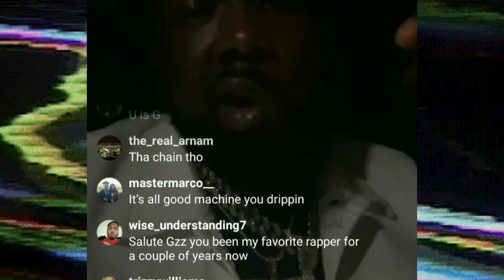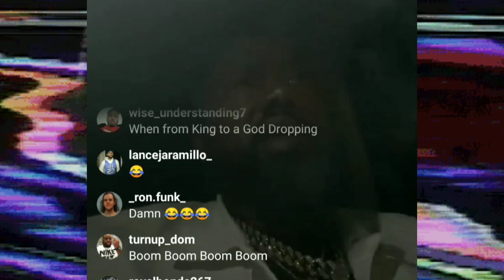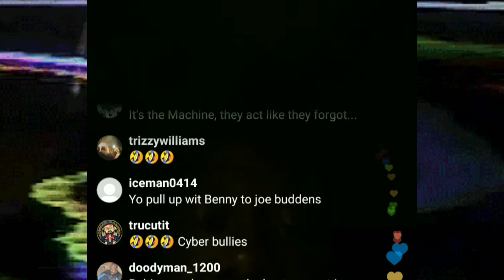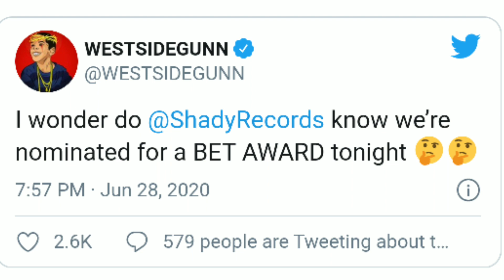Conway Disses Eminem Fans, Wants Off Shady Records